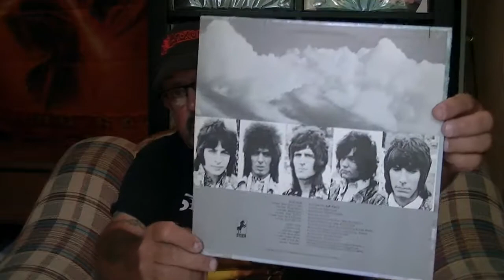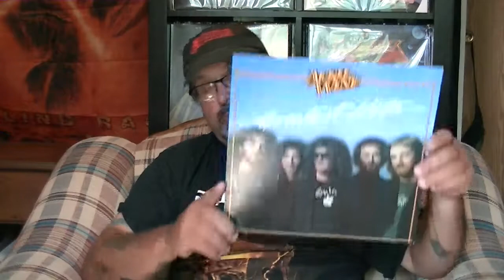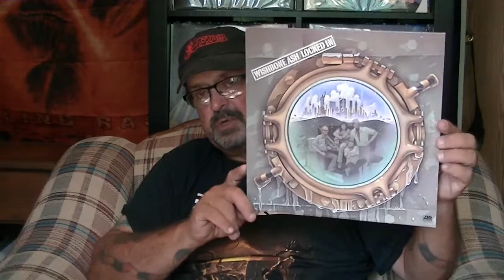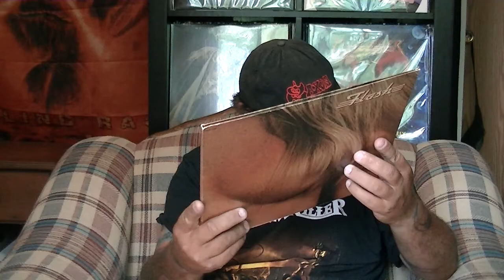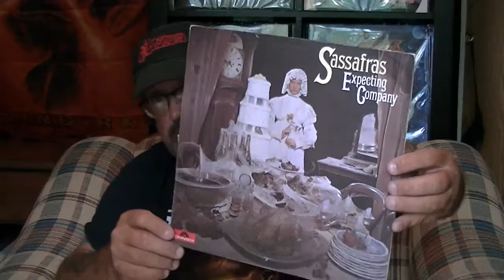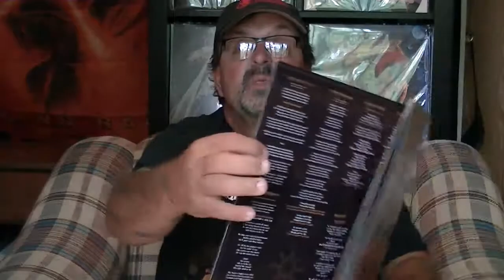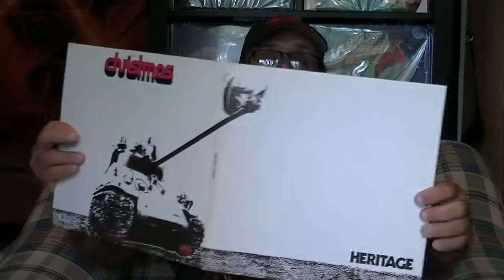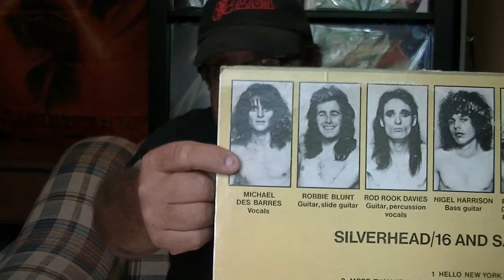Metalwargod video update #101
Batch #3 of records.